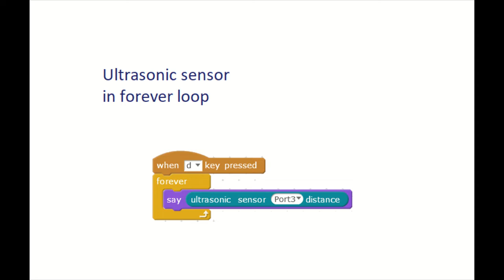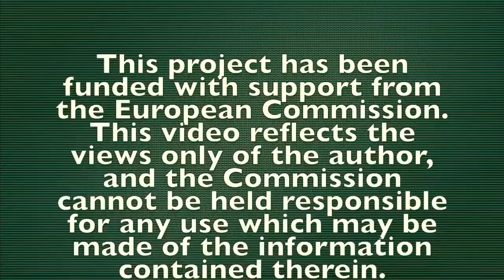Activity 2: Playing with Programming. Reviewed version. STEMJAM Project.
This Video reflects the views only of the author, and the Commission cannot be held responsible for any use which may be made of the information contained therein